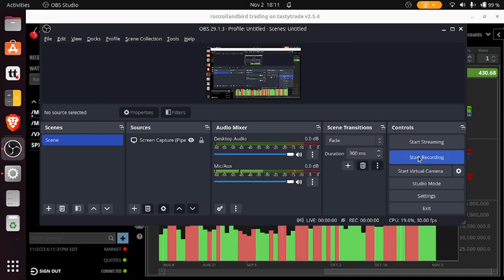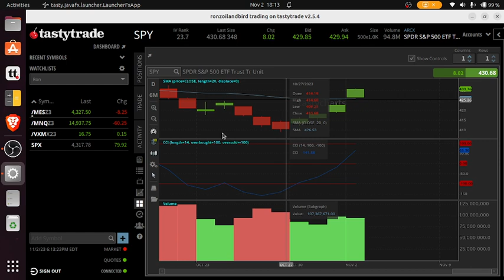Are Markets overbought ?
Looking for a pullback